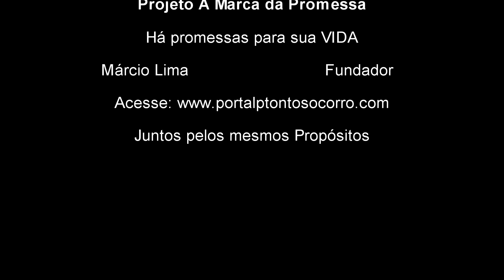Deus que cura - 19/03/2020 - 3/16 Dias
Leitura - Salmos 107:20
"Ele enviou a sua palavra e os curou,
e os livrou da morte."

Teaser:
Um dos nomes de Deus é Jeová Rafá, que significa "O Senhor que sara". Ele é o médico dos médicos, não há nenhuma doença ou condição adversa que não possa ser curada.

Deus também dá o dom de cura para algumas pessoas, que curam outras pessoas para a glória de Deus.